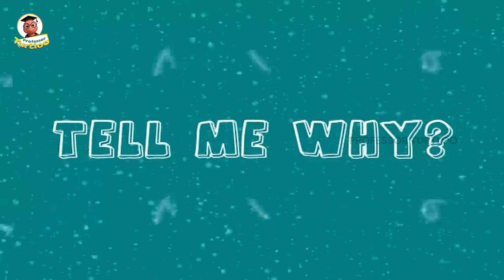Why Do Leaves Change Color In Autumn? | Science for Kids | Professor Turtloo | Learning Videos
Ever wondered why leaves turn into beautiful shades of red, yellow, and orange in the fall? 🍂 Join the amazing Professor Turtloo and his snail friends on an exciting adventure to uncover the magical science behind autumn leaves!

In this fun and engaging animated video, your child will learn:

Why leaves change color in the autumn.

The science behind photosynthesis and chlorophyll.

Fun facts about trees and the changing seasons.

This educational video is perfect for curious kids who love to learn about nature and science. It's a great way to entertain and educate your little ones at the same time!